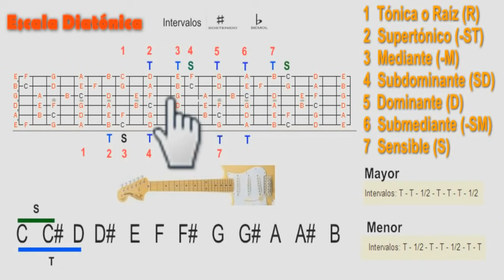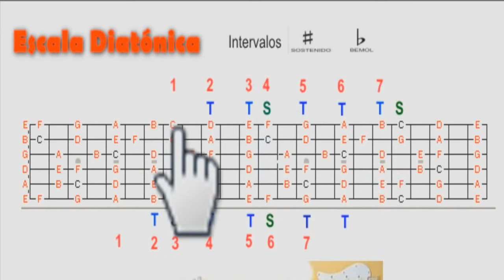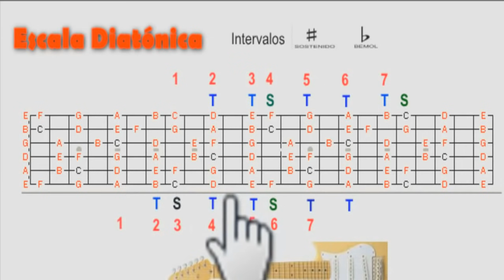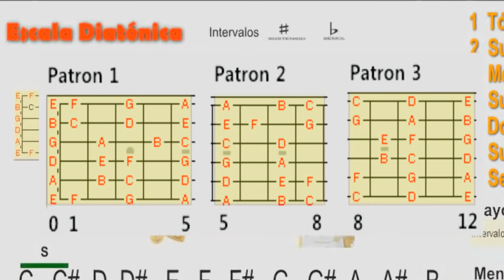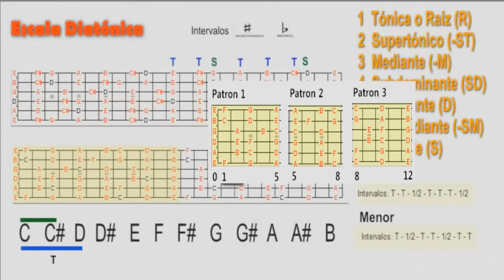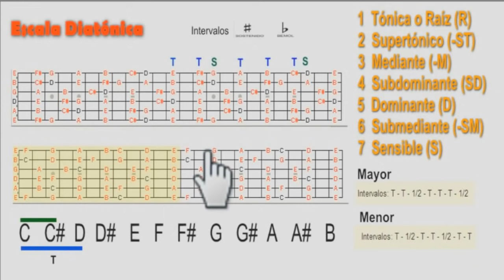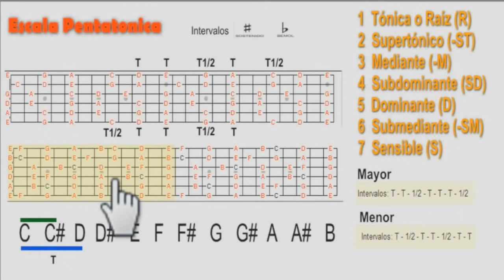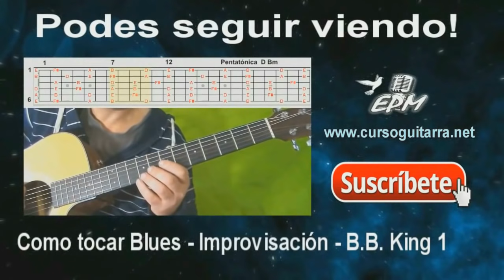¿Qué son las escalas para guitarra? ¿Para que sirven?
En este video, se explica de manera detallada qué son las escalas musicales, su propósito y cómo entenderlas. Se cubren conceptos fundamentales como las notas naturales y alteradas, y se muestra cómo configurar escalas mayores y menores en una guitarra. Además, se introduce la escala pentatónica y se discuten sus aplicaciones prácticas. Este video es ideal para músicos principiantes y avanzados que desean profundizar en la teoría musical y mejorar sus habilidades en la guitarra.

Introducción a las Escalas(0:02
Descripción: Se explica qué son las escalas, su propósito y cómo entenderlas. Se menciona que una escala es un conjunto de notas derivadas de las doce notas existentes, que incluyen notas naturales y alteradas.
Importancia: Proporciona una base fundamental para comprender el concepto de escalas musicales.

Configuración de la Escala Mayor 1:13
Descripción: Se muestra cómo configurar la escala de Do Mayor en una guitarra, explicando los intervalos entre las notas y cómo se distribuyen en el diapasón.
Importancia: Es crucial para entender la estructura básica de una escala mayor y cómo se aplica en la práctica.

Intervalos y Grados de la Escala 3:37
Descripción: Se detalla cómo los intervalos (tonos y semitonos) configuran la escala y se introducen los grados de la escala (tónica, supertónica, etc.).
Importancia: Ayuda a comprender la relación entre las notas y sus posiciones dentro de la escala.

Escala Menor y su Relativa 5:04
Descripción: Se explica cómo encontrar la escala menor relativa de una escala mayor y cómo se configura en el diapasón.
Importancia: Proporciona una visión completa de cómo las escalas mayores y menores están relacionadas.

Escala Pentatónica 9:42
Descripción: Se introduce la escala pentatónica, explicando que tiene cinco notas y cómo se configura en comparación con la escala mayor.
Importancia: Muestra una variación importante de las escalas y su aplicación práctica en la improvisación y composición.